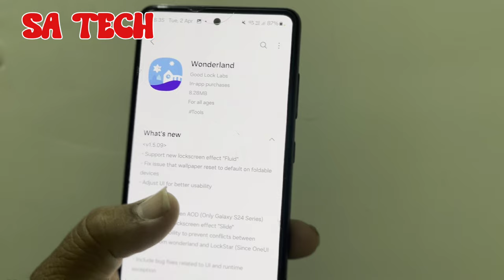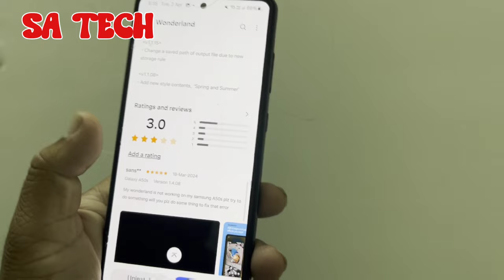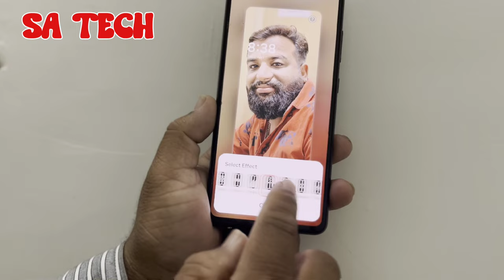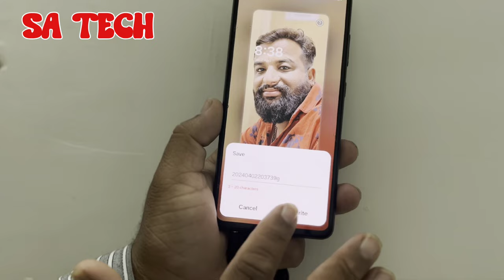Samsung Wonderland Gets a New Update New Lock Screen Effects & More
in this video i describe about samsung woonder app new update